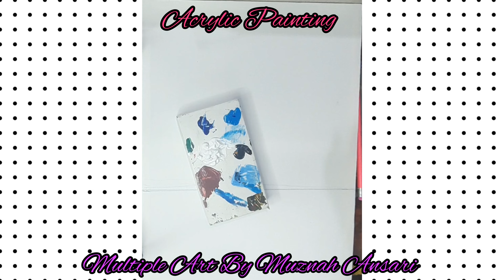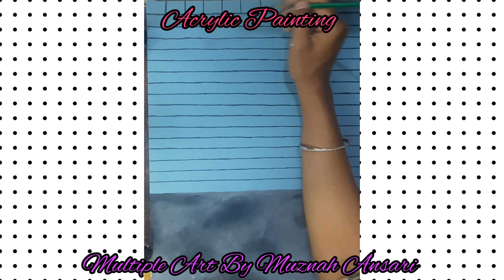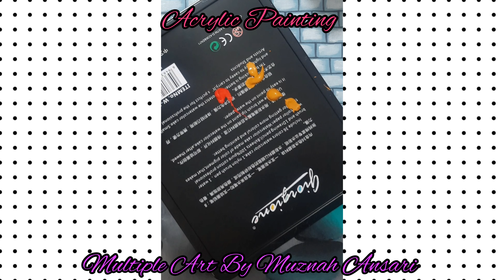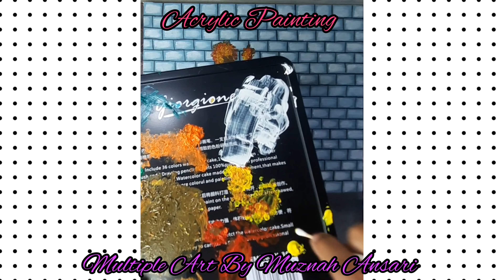Acrylic Painting For beginners by MAMA25🎨